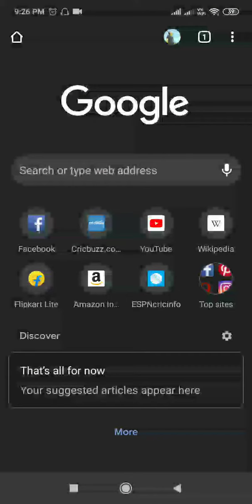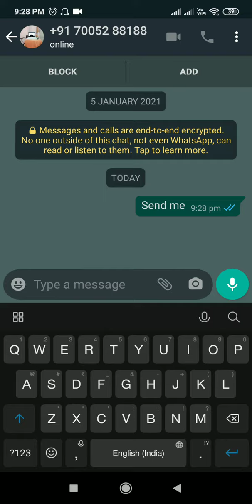Mahni leh mahni WhatsApp massage in thon dan, mi number save lo message thon nan a tang kai hle.